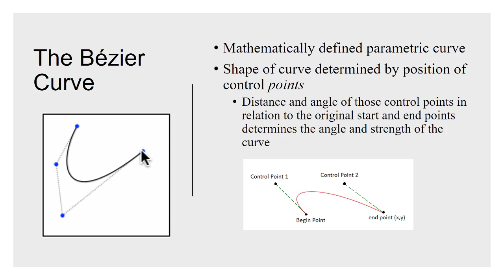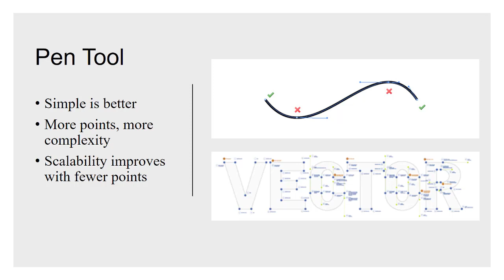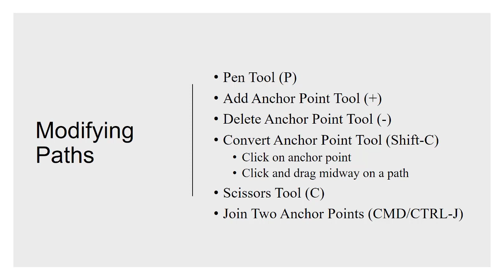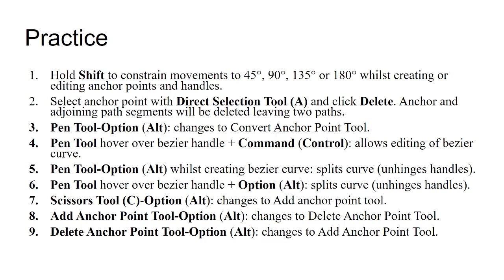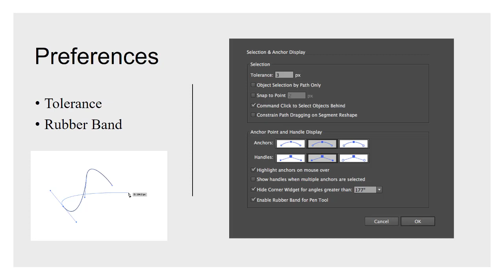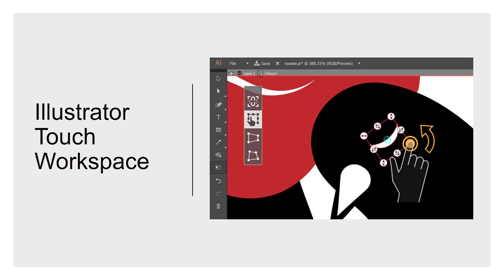GIT 230: Lecture 11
Pen Tool

Table of Contents:

00:00 - GIT 230:  Digital Illustration in Publishing
00:08 - What Lesson 11 Covers
00:42 - The Bézier Curve
01:42 - Pen Tool
02:44 - Modifying Paths
04:21 - Practice
05:14 - Preferences
06:40 - Mobile Vector Tools
09:04 - Illustrator Touch Workspace